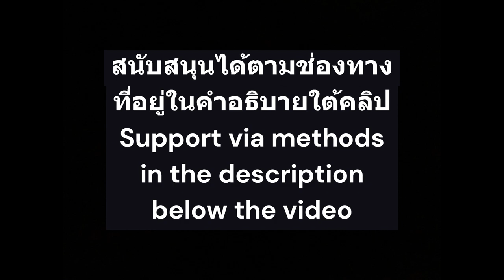[Casting] StarCraft 2 | 12-1-2566 (TH)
StarCraft 2 เป็นวิดีโอเกมประเภทวางแผนกลยุทธในเวลาจริงที่ถูกพัฒนาขึ้นมาโดย Blizzard Entertainment
[Support]
Bank: 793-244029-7 (Siam Commercial Bank)